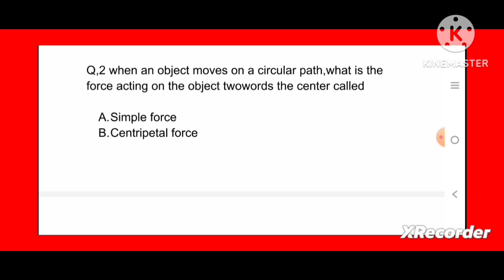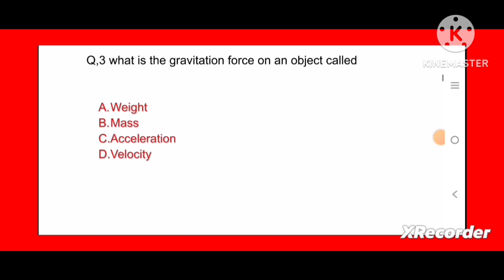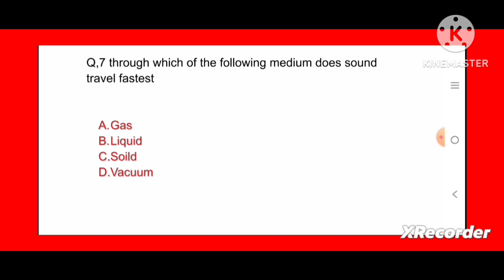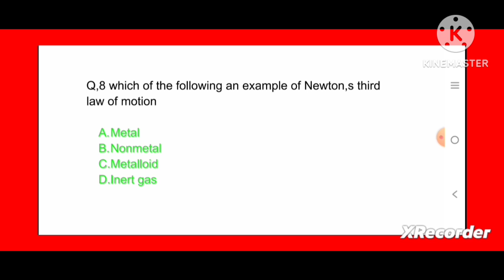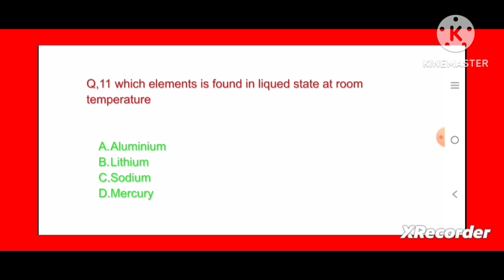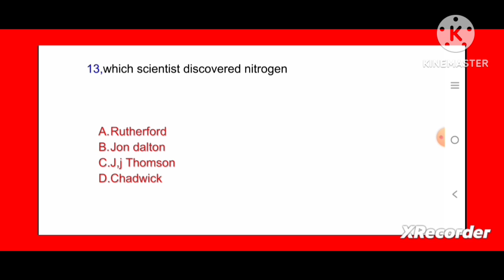science General Knowledge gk scince generalknowledge#upgkworld